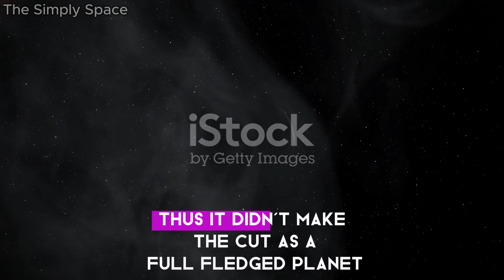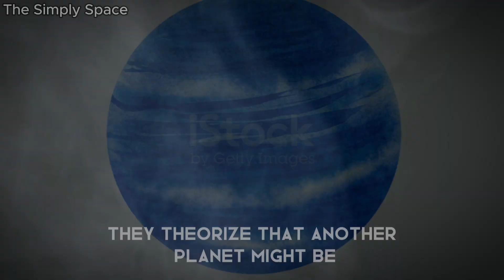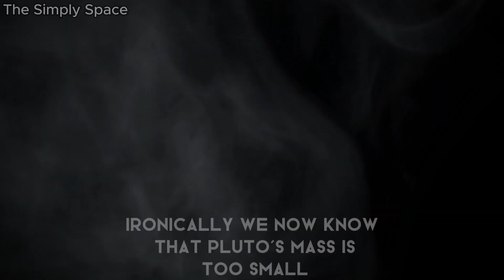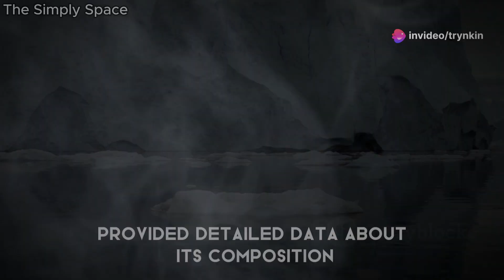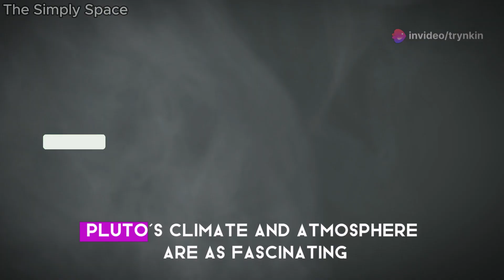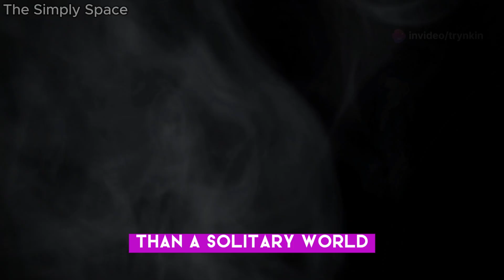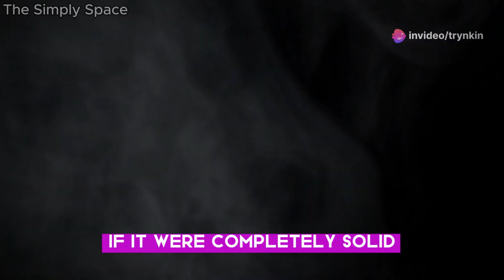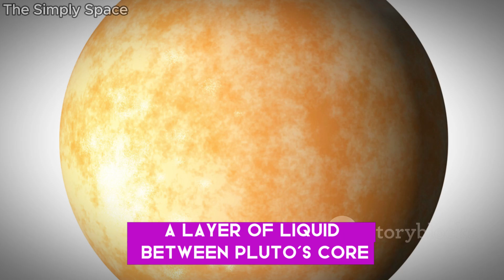What Did NASA Discover in Latest Photos from Pluto?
Discover the captivating story of Pluto's incredible journey from planet to dwarf planet in this fascinating video! 🚀🌌 Learn about its reclassification by the International Astronomical Union in 2006 and the new criteria for planethood that Pluto couldn't meet. Dive into the history of its discovery by Clyde Tombaugh, its unique orbital characteristics, and the groundbreaking findings of the New Horizons mission. 🌠🌑 Uncover the mysteries of Pluto's geological activity, atmosphere, and its potential subsurface ocean, and explore its intriguing system of moons. Join us as we explore this distant, icy world!

OUTLINE:
00:00:00 From Planet to Dwarf Planet
00:01:08 The Discovery and Naming of Pluto
00:02:10 Pluto's Orbit and the Kuiper Belt
00:02:43 A Journey to Pluto
00:03:54 Key Findings
00:05:14 Pluto's Unique Surface Features
00:06:22 The Climate and Atmosphere of Pluto
00:07:50 A Fascinating System
00:09:12 The Possibility of an Underground Ocean